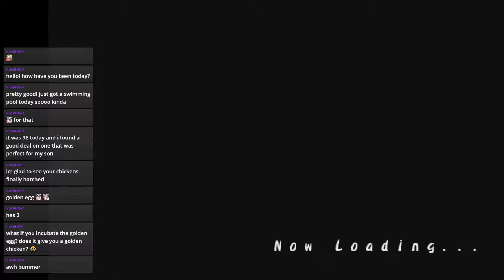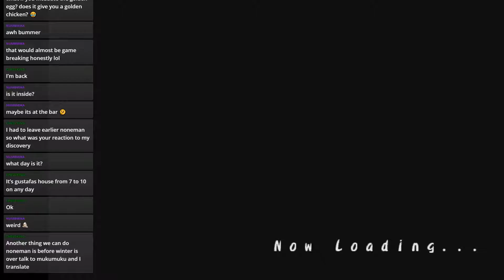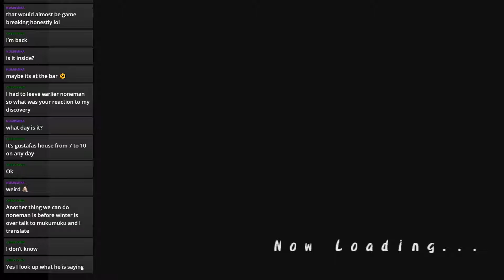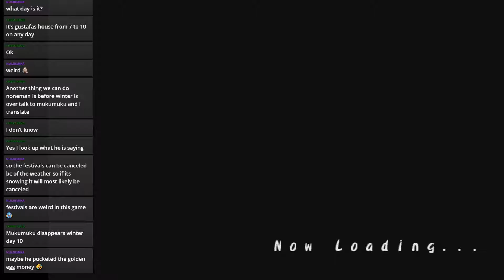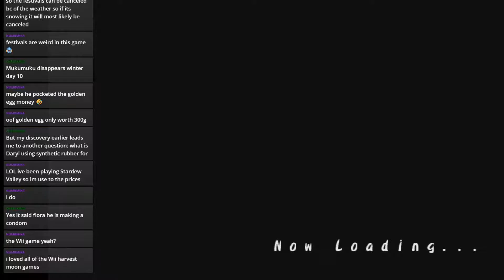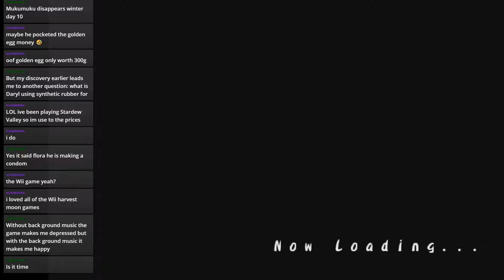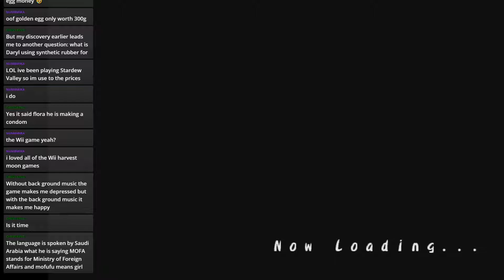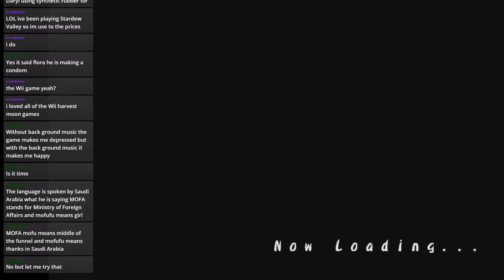Stream Play Harvest Moon: A Wonderful Life Special Edition | Part 19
Failing ANOTHER festival - this game has something against me attending parties.